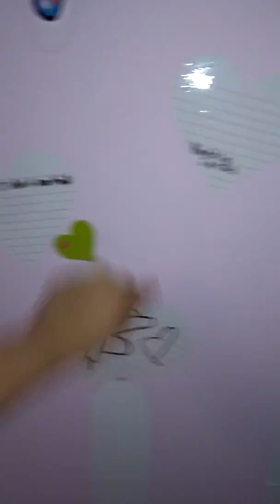Emma sings her fav song fergaliouse by fergie